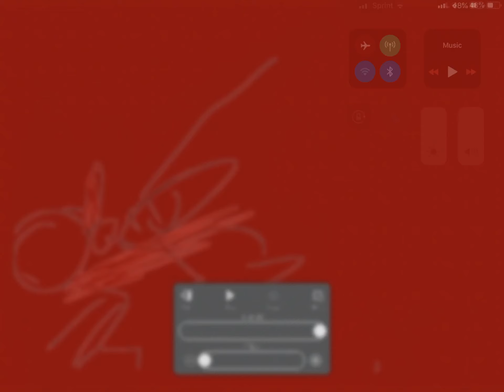Boom smash smash that head off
Boom boom that head is gone

Chillll :)